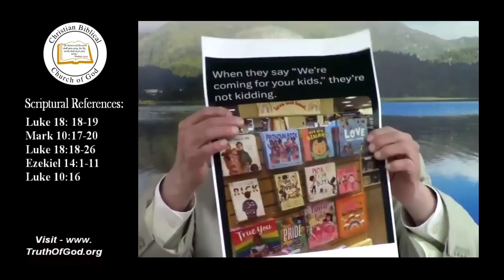God's Judgment on America Continues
To begin with we’re going to start out with understanding a simple but difficult Scripture.
Turn yourselves from your idols and abomination, and prepare to meet your God, O Israel!
Fred R. Coulter—August 12, 2023

I got an email saying, concerning Matt. 19, that when Jesus answered the young man, He said, ‘You know the commandments, and therefore, we don’t have to keep them.’

This tells you that all people know the commandments but they say, ‘We don’t have to keep them’!

Let’s go to Matt. 19 and we’ll read it here. Then we’ll look at the parallel account in Mark and in also Luke. We will see that there is no way that you can conclude from what Jesus said or what the young man said that you don’t have to keep the commandments of God.

People are all locked into this Protestant thought that if you just have your little confessional and call Franklin Graham at this number or whoever the minister is, that you are secure in heaven. You’re no more secure in heaven than you are with whatever you could compare it to because there’s no comparison...

* FREE OFFER:
God's Plan for Mankind—Second Edition